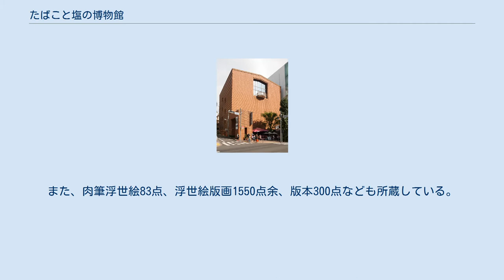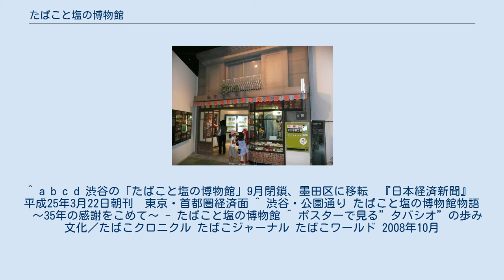たばこと塩の博物館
たばこと塩の博物館（たばことしおのはくぶつかん）は、東京都墨田区にある博物館で、日本たばこ産業が運営する企業博物館である。
 1978年（昭和53年）、日本専売公社（当時）によって、タバコと塩に関する資料の収集や調査を行うことを目的に、東京都渋谷区神南の渋谷公園通り沿いに開設された。
開設は日本専売公社のタバコ製造販売70周年を記念する事業の一環であり、戦前から収集されていた様々なタバコや喫煙や喫煙具、世界中の岩塩など多くの資料が展示された。
 建物の老朽化や、収集資料の増加により手狭になったことなどを理由に、東京・渋谷の博物館は2013年（平成25年）9月1日に閉鎖された。
博物館の跡地（敷地面積880平米の正形地）は売却される見通しである。
これに代わる博物館は、東京都墨田区横川にある、日本たばこ産業の敷地にある倉庫を改装し、2015年（平成27年）4月25日に開館した。
 博物館のロゴは同公社のデザイナー（当時）田中晋が制作した。
 博物館は現在、約30,000点の資料を収蔵しているほか、刊行物なども発行している。
また、肉筆浮世絵83点、浮世絵版画1550点余、版本300点なども所蔵している。
 タバシオという愛称（略称）もある。
 ※以下は渋谷時代のもの。
 ※距離は徒歩時の道のりである。
 ^ a b c d 渋谷の「たばこと塩の博物館」9月閉鎖、墨田区に移転　『日本経済新聞』　平成25年3月22日朝刊　東京・首都圏経済面 ^ 渋谷・公園通り たばこと塩の博物館物語　〜35年の感謝をこめて〜 - たばこと塩の博物館 ^ ポスターで見る”タバシオ”の歩み 文化／たばこクロニクル たばこジャーナル たばこワールド 2008年10月